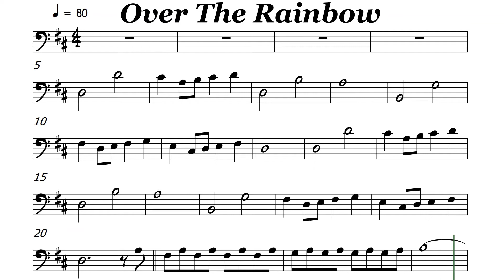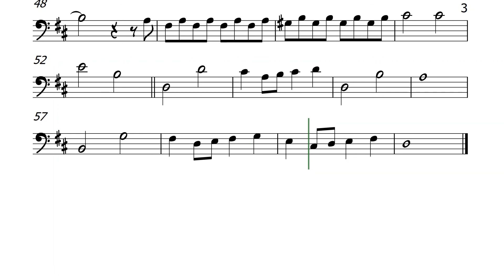Over the Rainbow Cello or Trombone Sheet Music Backing Track Play Along Partitura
Once in a lullaby, oh
Somewhere over the rainbow
Bluebirds fly
And the dreams that you dream of
Dreams really do come true-ooh-ooh
High above the chimney tops that's where
You'll find me, oh
Bluebirds fly
And the dream that you dare to
Oh why, oh why can't I? I
High above the chimney top that's where you'll find me
Oh, somewhere over the rainbow way up high